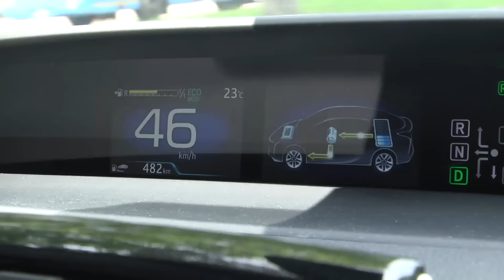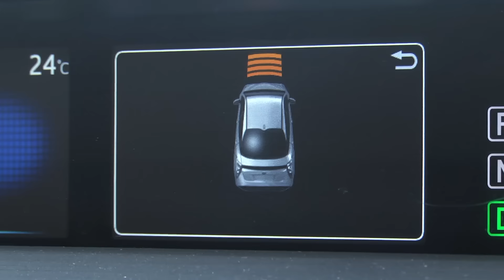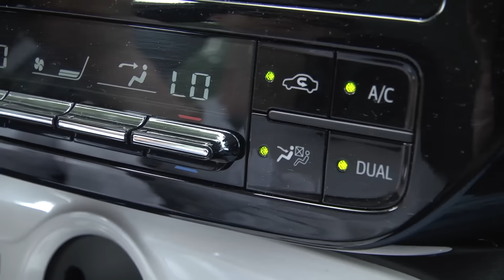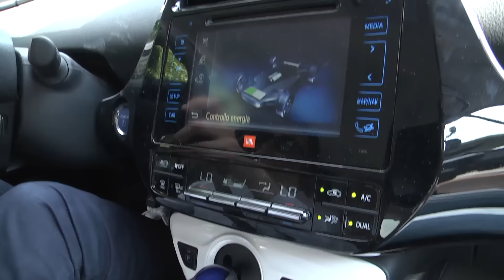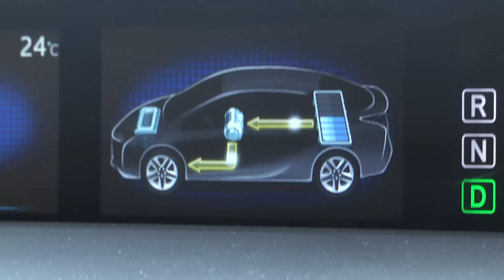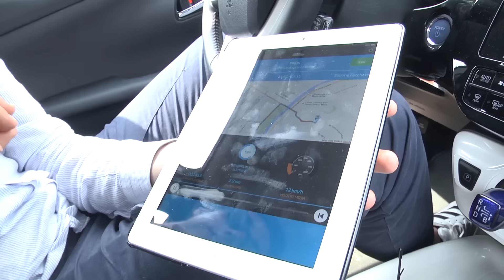Toyota Prius (2016), le prime impressioni di HDmotori.it | HDtest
Prime impressioni per la quarta generazione della regina di tutte le ibride, che ora si guida meglio, è più silenziosa e consuma sempre poco. L'articolo qui

Autori: Simone Facchetti & Nicola Villani
Riprese e Montaggio: Francesco Pedrocco